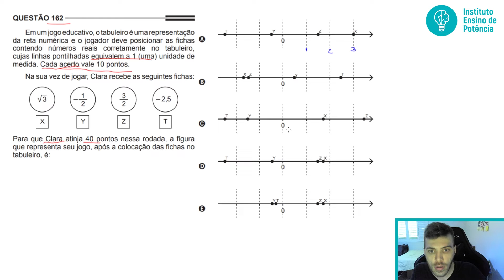🛑162 Enem 2013 PPL - NÚMEROS - Em um jogo educativo, o tabuleiro é uma representação da reta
162 ENEM 2013 PPL) Em um jogo educativo, o tabuleiro é uma representação da reta numérica e o jogador deve posicionar as fichas contendo números reais corretamente no tabuleiro, cujas linhas pontilhadas equivalem a 1 (uma) unidade de medida. Cada acerto vale 10 pontos.
Na sua vez de jogar, Clara recebe as seguintes fichas:
Para que Clara atinja 40 pontos nessa rodada, a figura que representa seu jogo, após a colocação das fichas no tabuleiro, é: